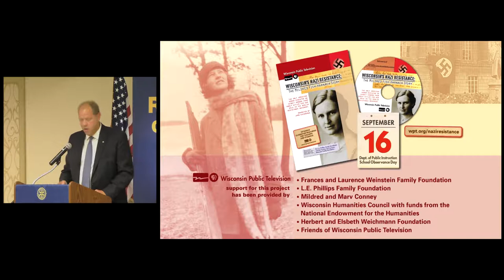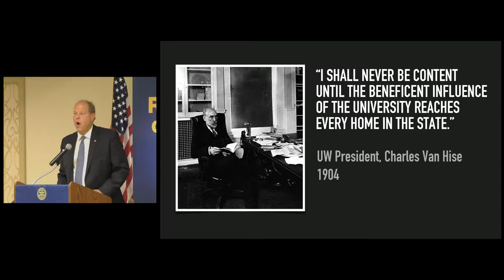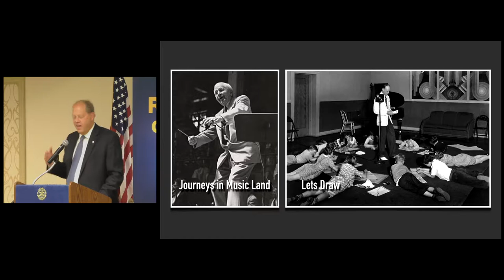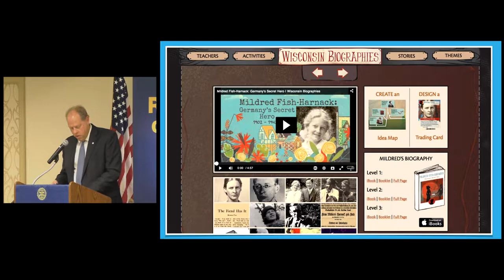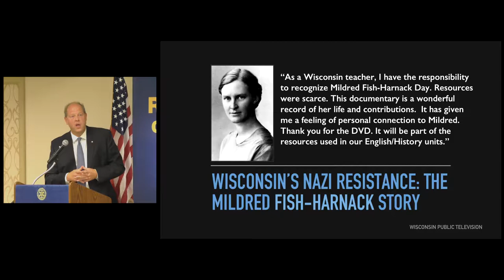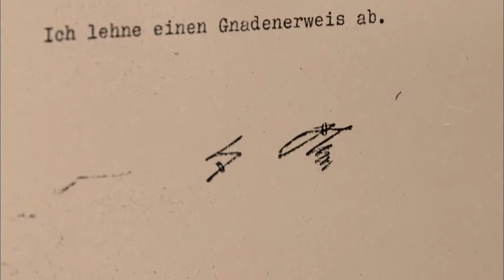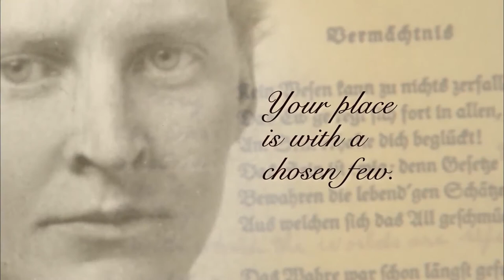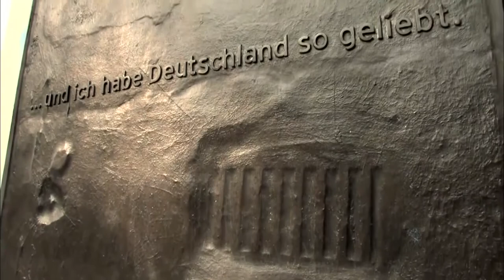Jon Miskowski: Mildred Fish-Harnack Story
Jon Miskowski, director of Wisconsin Public Television, prefaced his presentation of WPT’s documentary on Mildred Fish-Harnack by noting that public broadcasting, which was born on the UW-Madison campus, is celebrating its 100th anniversary in 2017.